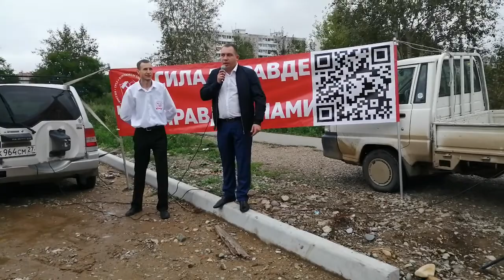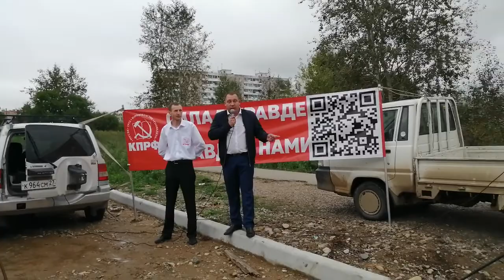Митинг кандидата КПРФ Андрея Жила во дворе дома Московский 10/3